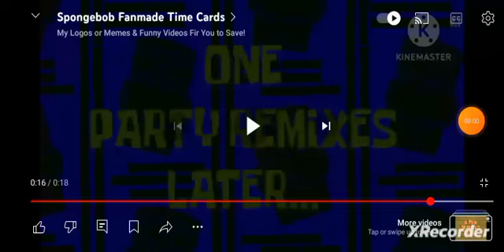SpongeBob Another S U P E R U L T R A Time Card Again Again: One Party Remixes Later (FREE TO USE)